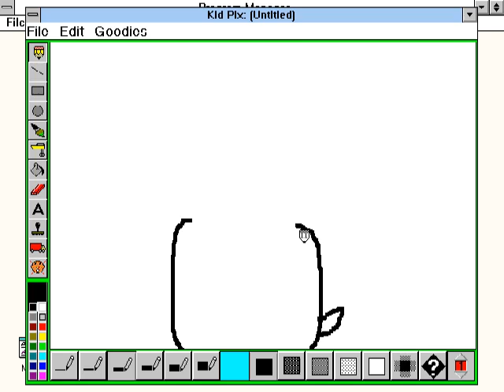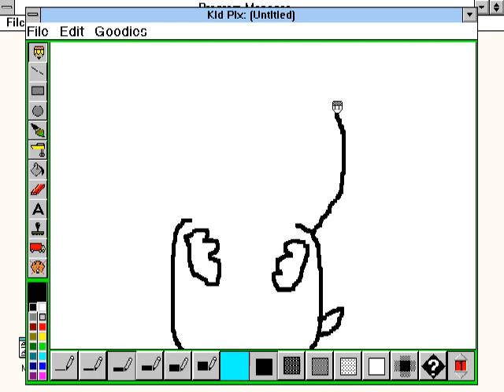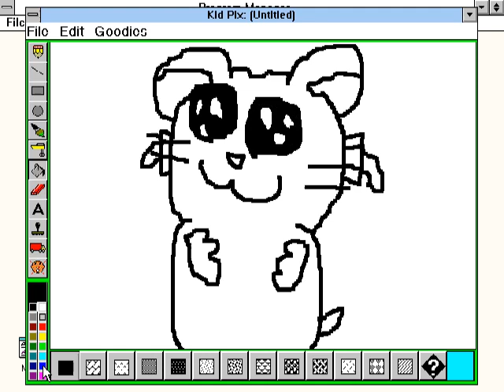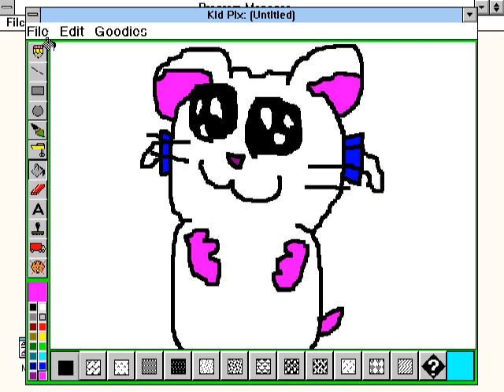Classic Reload Gameplay [028] Kid Pix